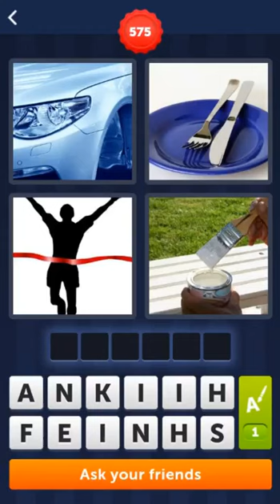4 Pics 1 Word Level 575